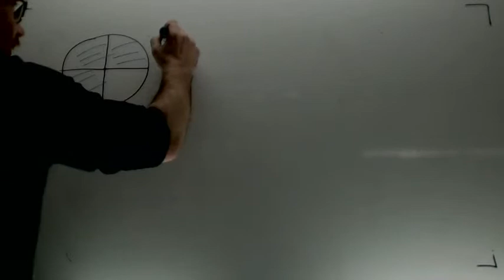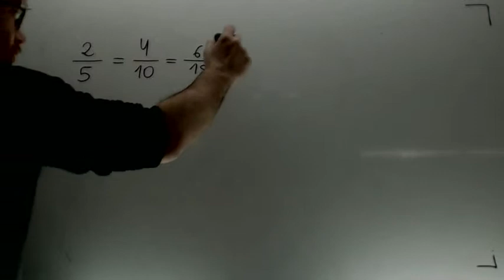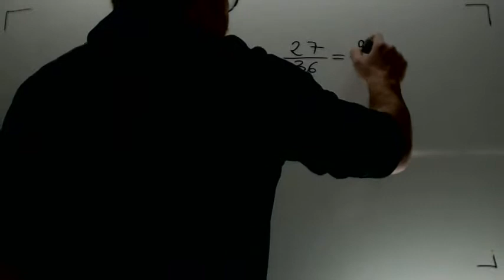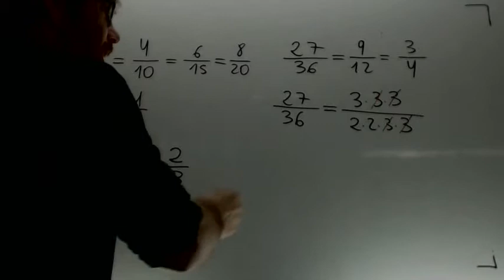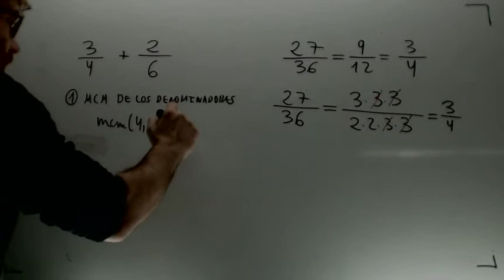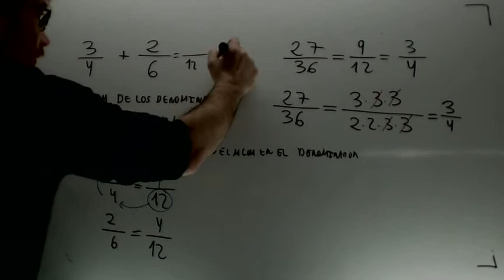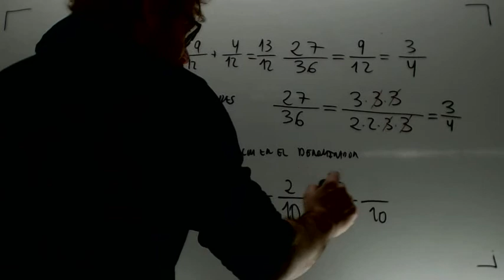Suma y resta de fracciones Matematicas 2º ESO Academia Usero Estepona